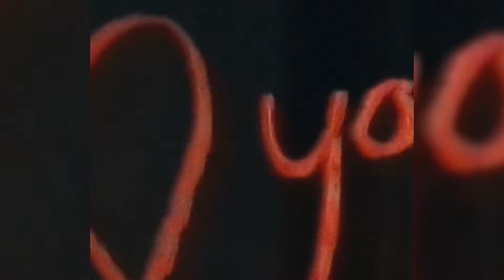FREE Tory Lanez x Yung Bleu Type Beat "DO IT OUT OF LOVE"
Key of the beat : D  m 137bpm
● 🔥Deals 👇🏽
●🛸Beat Store:

0:00 INTRO
0:43 VERSE
1:25 HOOK
1:39 VERSE
2:21 HOOK
2:35 VERSE
3:17 OUTRO